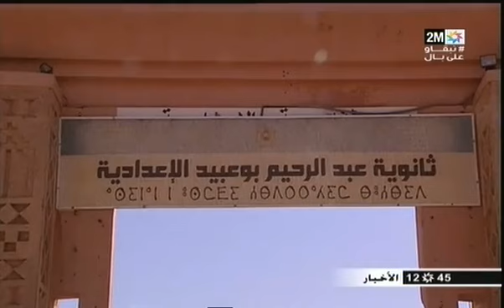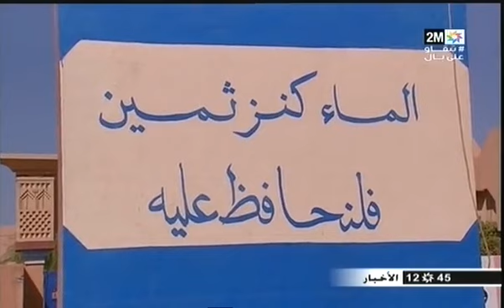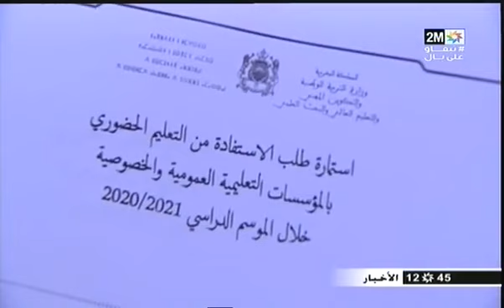آخر استعدادات المدارس لاستقبال التلاميذ. النموذج من ورزازات